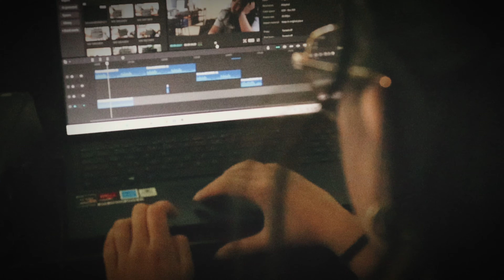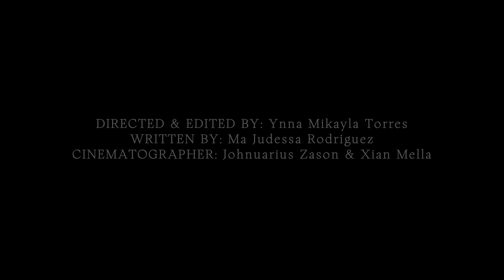Complete Specialization for Special Program in the Arts